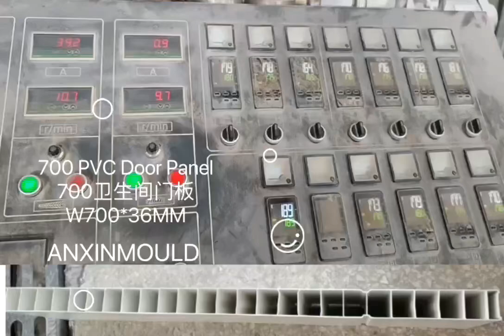700mm pvc door panel mould finished test in factory